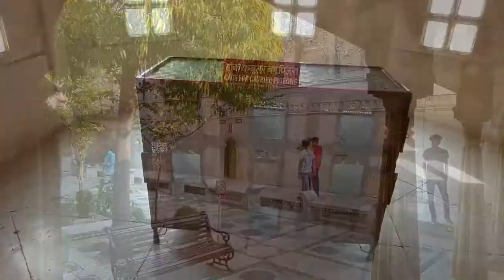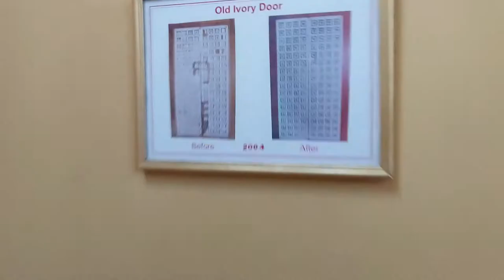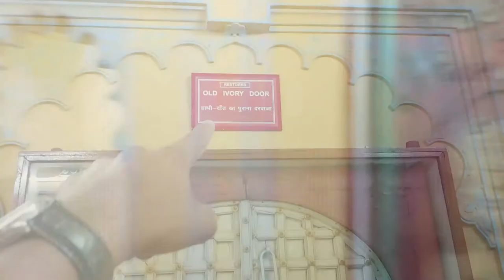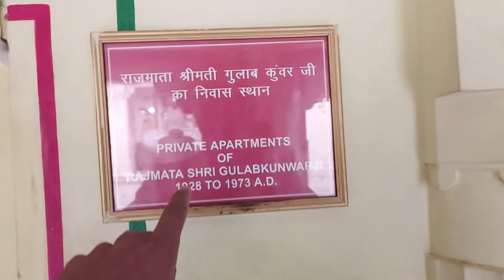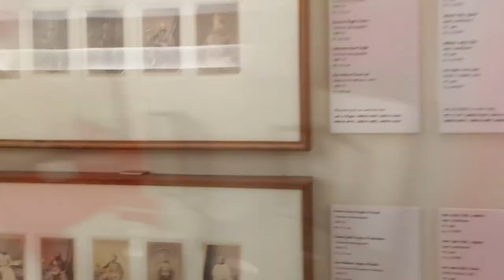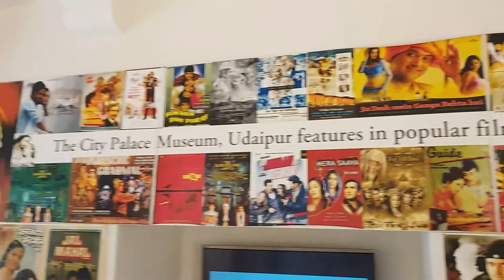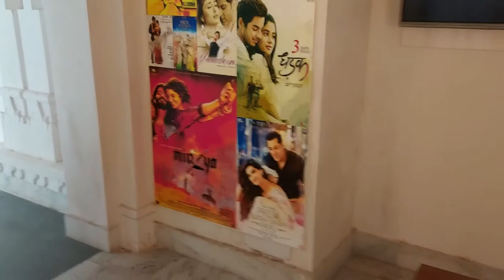Vlog #2 Decoding - THE CITY PALACE, UDAIPUR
Hello !

This series is about a family roadtrip to Rajasthan. In this series we're visiting Udaipur, Jodhpur & Jaisalmer. Hope you find it informative !

Drop any queries/questions/suggestions in the comment box below.

Do follow 👆🏻 for more content & get in touch.

Vish.